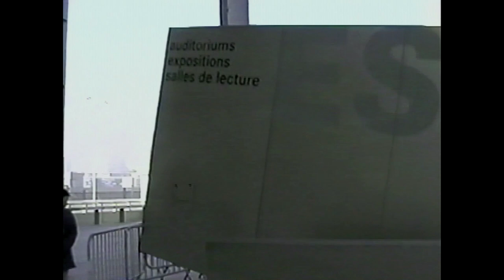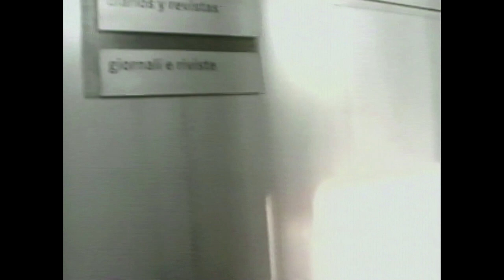Europe 1997 건축가의 V-log 36탄 National Library of France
1997년 11월 02일
49박50일 Europe 건축여행
National Library of France, Paris France
Designed by Dominique Perrault

Credit
Time : 1997. 9. ~ 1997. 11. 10
Participants : Yi Jaehyuk, Keum Changjoon, Ryu Daekyun
Film : Yi Jaehyuk
Equipment : DV1. Victor / SV-CR6700. Samsung / AV2HD2.0, Clearclick